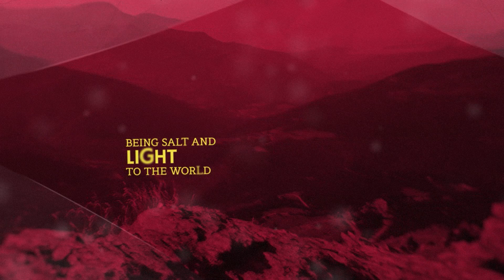Sermon on the Mount v2 1 1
In the longest series of teachings done by the Lord Jesus Christ we have valuable lessons for life as this video reveals.